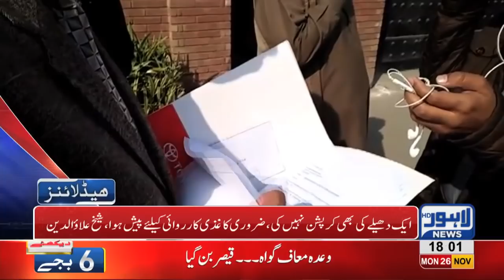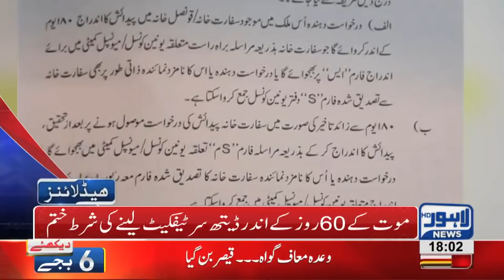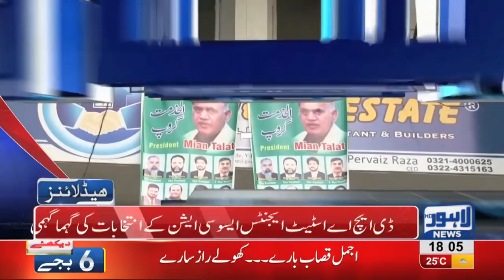06 PM Headlines Lahore News HD – 26th November 2018